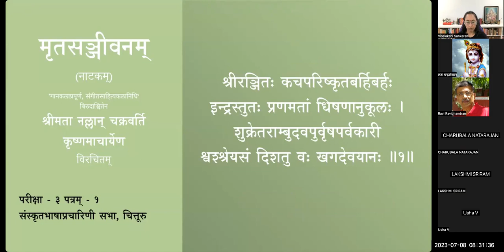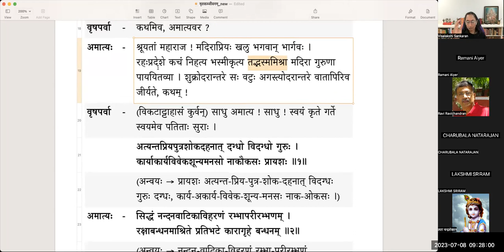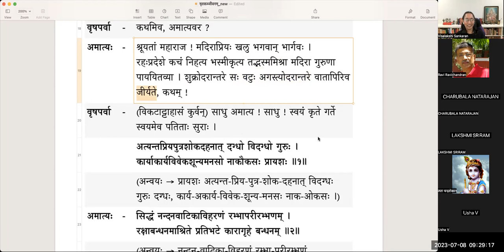मृतसञ्जीवनम् (Mritasanjivanam) - Natakam - पाठः १२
मृतसञ्जीवनम् (नाटकम्)
पाठः १२ - पञ्चमोऽङ्कः, षष्ठोऽङ्कः